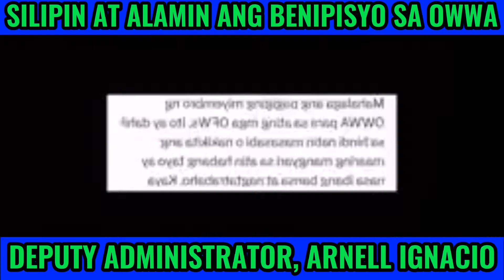KABAYAN, IKAW BA AY ISANG OFW? ALAMIN ANG MGA BENIPISYO NA PWEDE MONG MAKUHA SA OWWA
PANUORIN AT PAKINGGAN LAMANG PO ANG VIDEO PARA SA TAMA AT KARAGDAGANG IMPORMASYON.

PWEDE din po kayong mag iwan sa comment section Kung meron po kayong mga tanong.
PA share na din po Para mapaabot din po sa iba.. Thanks